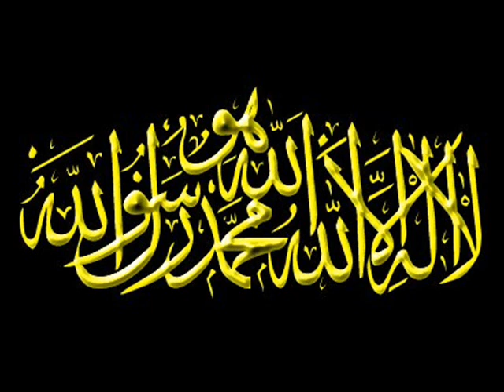Laİlaheİllallah müziksiz ilahi .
Laİlaheİllallah müziksiz ilahi facebook sayfası